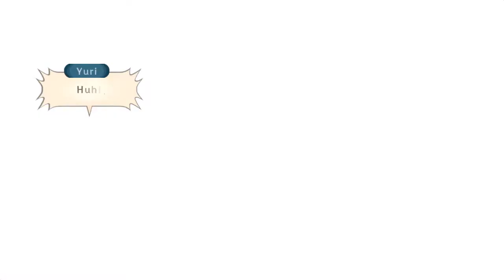(22) Tales of Vesperia with Zuper: Off the Freaking Slope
A casual story runthrough takes a crash into a snowbank and fails a High-Low on a 3.